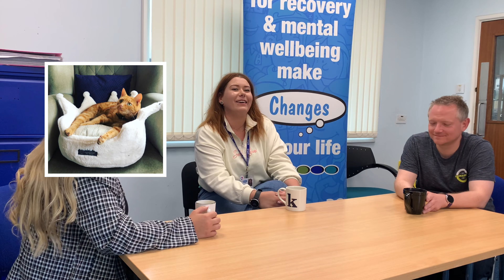Getting to know Changes - Klaudia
As part of our getting to know series, Kris and Megan chat with staff member Klaudia. We talk all things hobbies, chips and gym sessions!